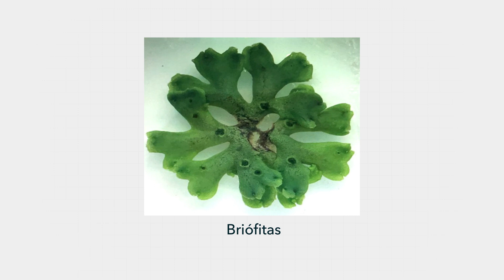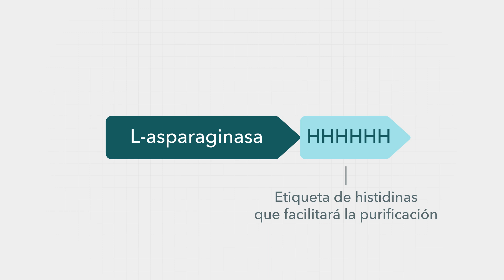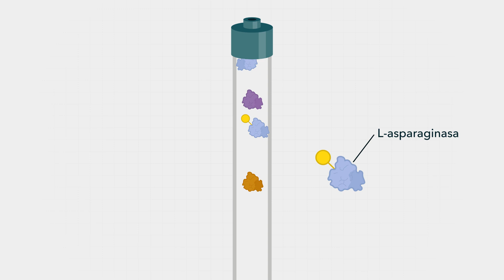Agricultura molecular para la producción de L-Asparaginasa en Marchantia polymorpha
Autor: Dr. Bryan Daniel Santos Rodríguez